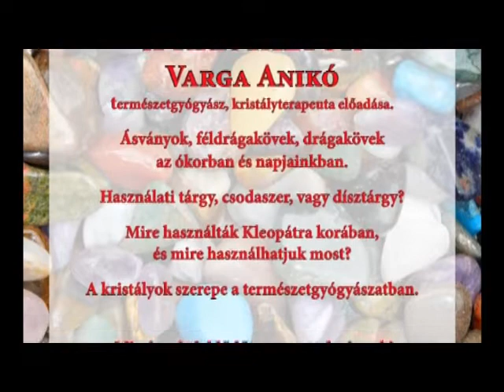A Laffert Kúria őszi programajánlója (2015. 40. hét)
Gáll Sándor, intézményvezetővel beszélgettünk a Laffert Kúria elkövetkező programjairól